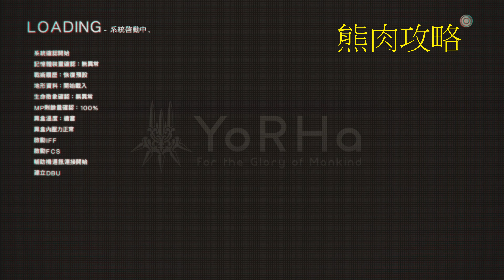PS4 尼爾 自動人形(NieR Automata)破關後洗錢方法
說明:先選擇第4章之2 坦克型機械生物戰買完道具之後
在選擇第14章之2帕斯卡的日常生活把道具賣出就能翻倍賺